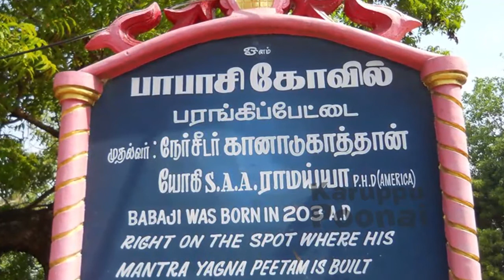Babaji : Who is behind Rajinikanth's Political entry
Mahavatar Babaji, who is the Guru of superstar Rajinikanth and his words are the main reason for his political entry